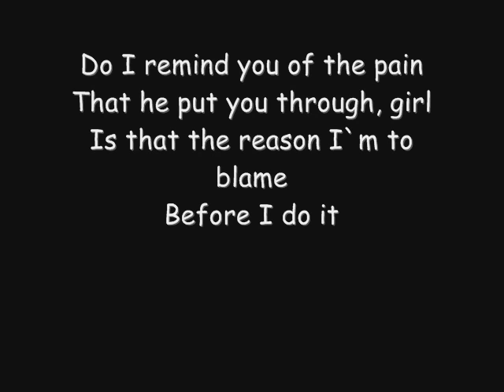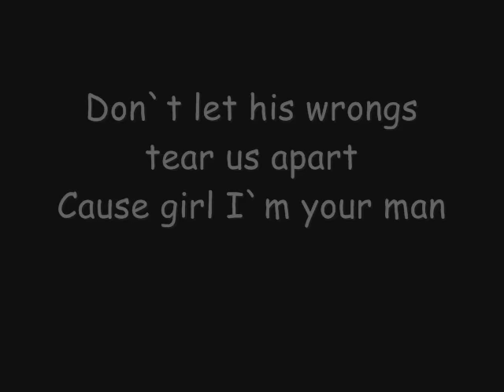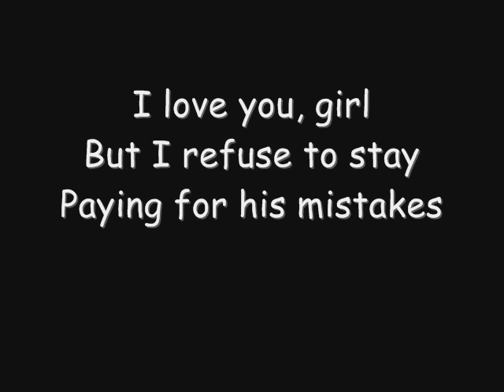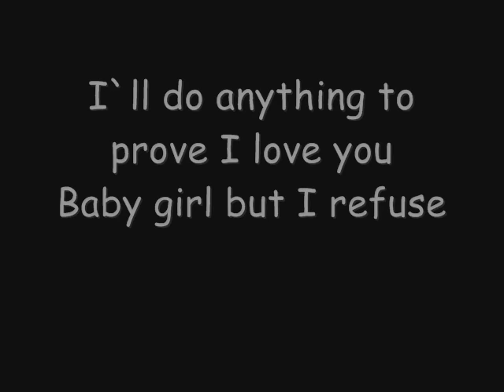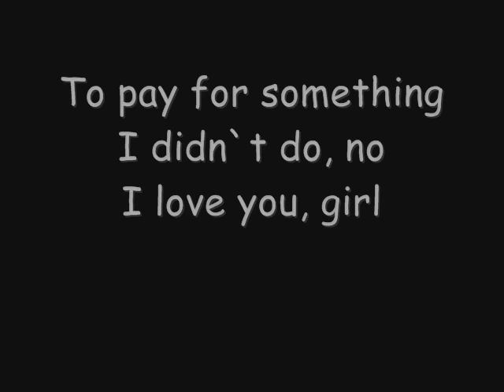Usher - His Mistakes (lyrics)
I'm not the owner of the music or image. If you are the artist and you don't accept me to upload your content/or if there are copyright issues (this includes artists of the images used) - just contact me and I'll remove the video :-)